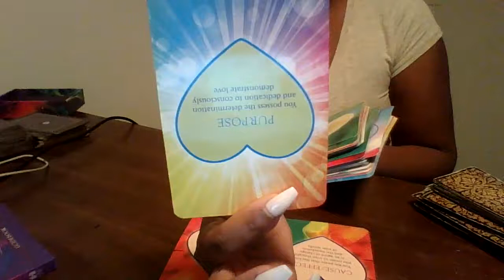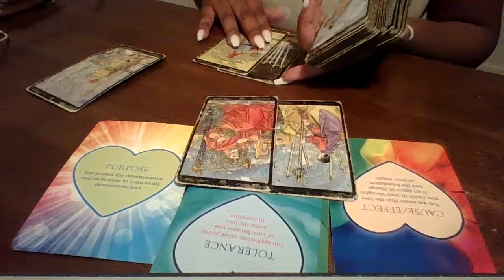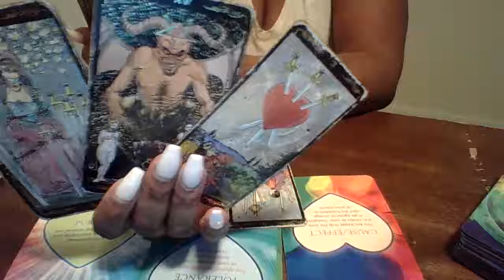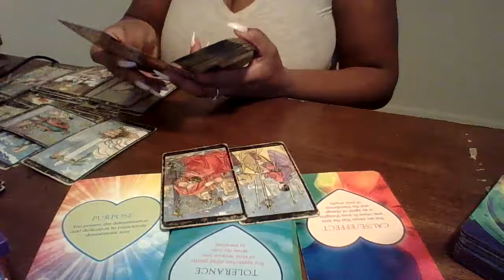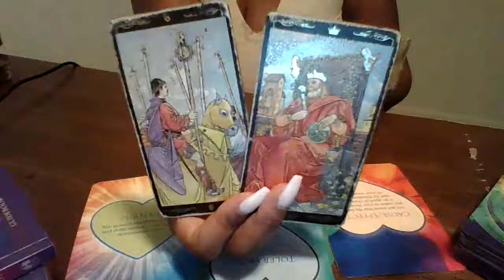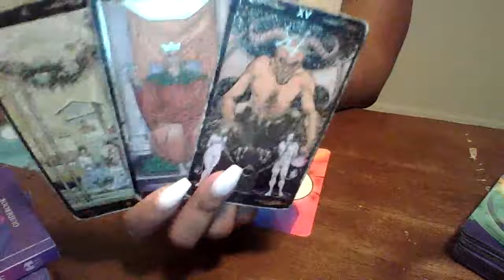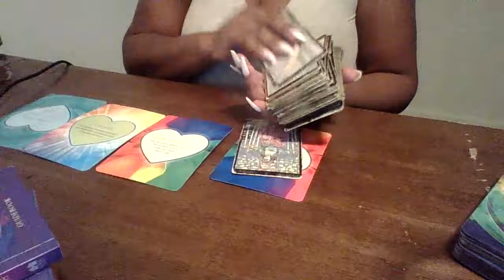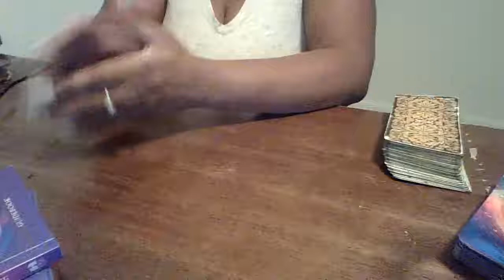You Are Star Quality So Dont Let This Person Keep You From Your Purpose